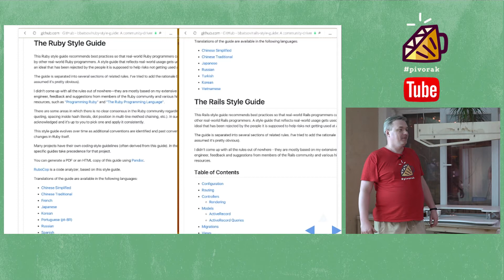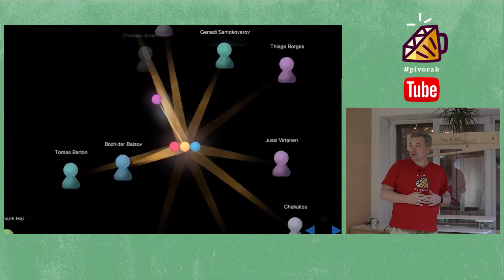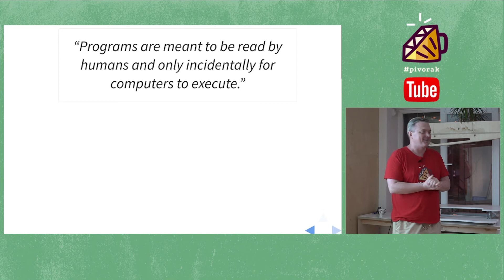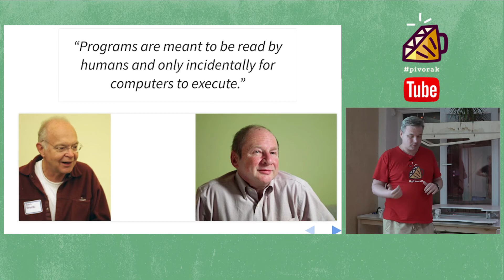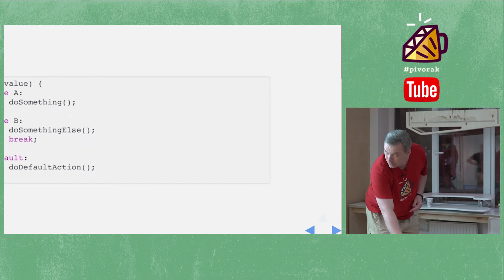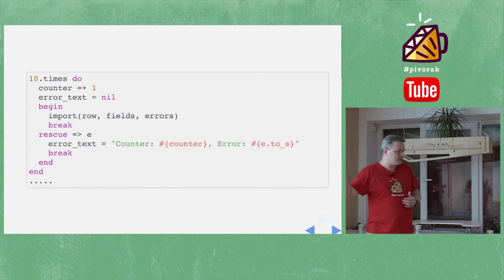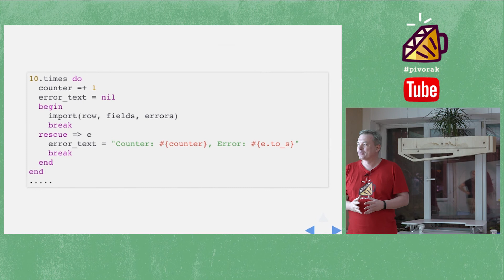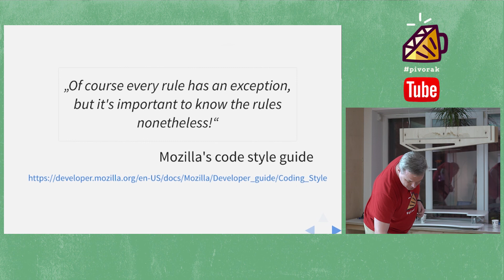The influence of bad code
Lightning talk by Volodymyr Oliynyk on "Why code style is important. A light talk about the influence of bad code style to common ruby developers mistakes."

pivorak is a Lviv Ruby Meetup

No crap. No crab. pivorak.